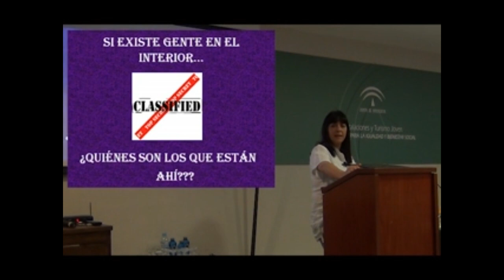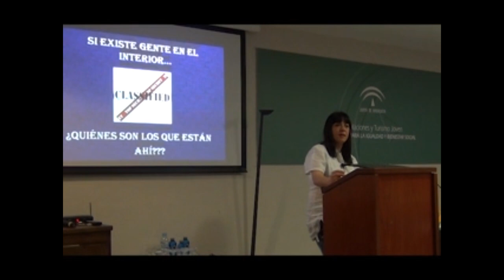"Los Atlantes y su desaparicion" por Olga Traverso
Todo el mundo en algun momento de su vida ha escuchado acerca de la leyenda de la Atlantida y los atlantes, pero ¿Que pasaria si en realidad eso no fuese una leyenda? ¿Que les ocurrio? ¿Donde estan? Esta vez puede que estas preguntas si tengan respuesta.